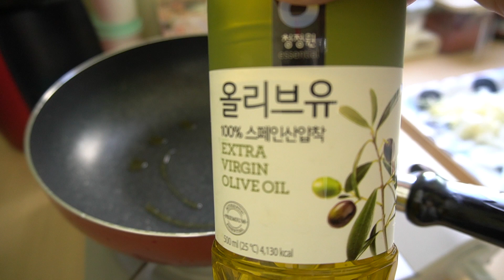요알못도 쉽게 만드는 다이어트요리 / 두부다이어트 / 다이어트식단 만들기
요리 못해도 쉽게 만들수 있는 다이어트 식단입니다.
제가 본격적 식단을 하면서 제일 많이 만들어 먹었던 요리예요^^

제가 두부를 엄청 좋아해서 두부를 밥처럼
볶음밥같이 만들어서 자주자주 먹었습니다 :)

가격도 착한 재료들이예요-
야채들은 그때그때 냉털용으로 사용하셔도됩니다.